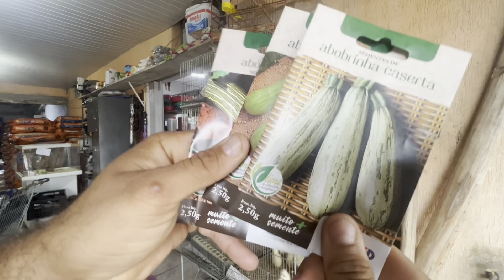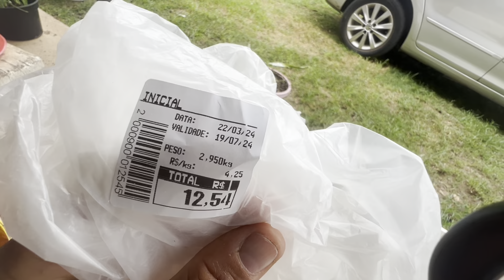Plantação de Cana e Mandioca / Vida na roça / reforma da baia - Parte 5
Depois de morarmos por 6 anos em Portugal 🇵🇹, voltamos para o Brasil para viver uma vida simples morandona roça.
Essa é a 5 parte da reforma da nossa Baia, está tudo muito gostoso, plantamos cana , mandioca, e encontramos até uma cobra em meio a limpeza.